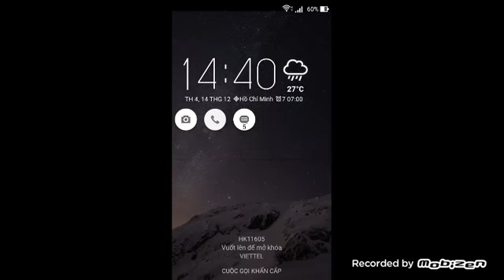Hướng dẫn làm máy trọng lực trong minecraft pe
Cái này mình có tham khảo ở một channel trên youtube!:))